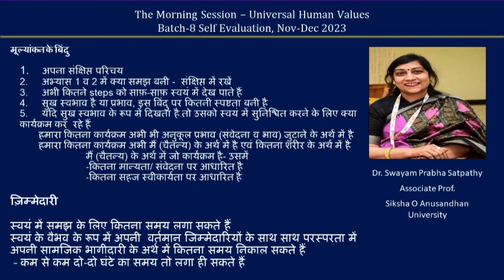Sharing Swayam Prabha ji 2023 Dec Hindi Batch 8